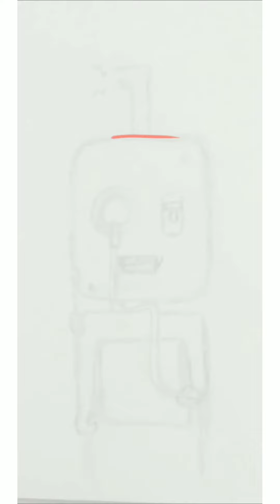Doodling Robot- by Ahiru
Sketching in Autodesk Sketchbook.
Time taken 8-10 min.
Character in doodle: statico
a.a.doodlesTM